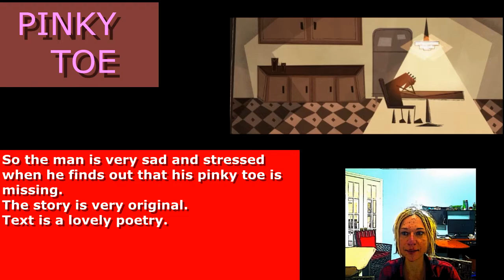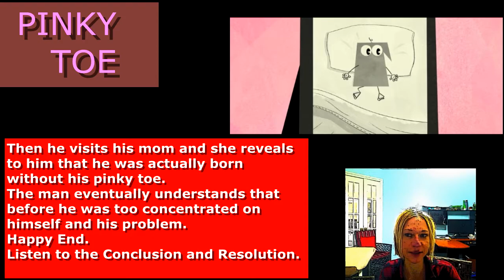‘Pinky Toe’ by Mathieu Libman - Animated Short Film Trailer Review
‘Pinky Toe’ by Mathieu Libman
Animated Short Film Review and Reaction.
A second-year film by CalArts experimental
animation student Mathieu Libman.

“Overwhelmed by a phantom itch from
his missing pinky toe,
a man must come to terms with his situation
or succumb completely to his obsession.”

So the man is very sad and stressed
when he finds out that his pinky toe is missing.
The story is very original.
Text is a lovely poetry.

So the story developes...
The main character is trying to solve his
missing toe problem, to find some solutions.

He decides to go travelling.

Then he visits his mom and she reveals to him
that he was actually born without his pinky toe.

The man eventually understands that before he
was too concentrated on himself and his problem.

Happy End.

I like this animated short.

CREDITS

Music composed by Paul Michael Cardon
Narration: Nick D’Agostino
Sound Design: Paul Michael Cardon
Set Fabrication: Ming-Huei Huang
Props: Emily Martinez and Kesiah Manival
2D Coloring Help: Bryan Lee
Animated Short Film Trailer Review and Reaction
I claim no rights to this video and soundtrack/music

My video (review) I made to inform the viewers, provide more details.
Please watch my review / news and then watch the original video/trailer on the official website.

EYE - ENTERTAINMENT YOU ENJOY.
Discover more about movies you love.
My channel is the destination for movie clips, movie news, trailers, interviews, TV spots, behind-the-scenes videos, and all promo content for the hottest new movies, as well as reviews, animated short films compilations.
EYE channel has all the newest content in one place. Good luck getting any work done once you start poking around my channel.